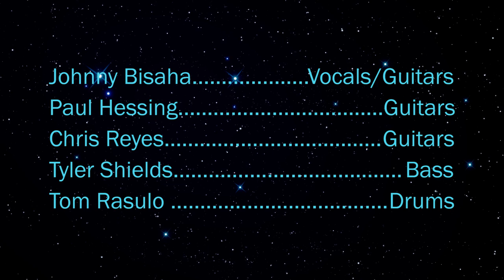Star Wars (Metal Cover)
Star Wars Medley Section I - The Force Awakens Trailer Score
Star Wars Medley Section II - Imperial March
Star Wars Medley Section III - Star Wars Main Theme

Original Score by John Williams
Arranged by Paul Hessing and Christopher Reyes
Produced by Japaeti
Recorded, mixed, and filmed in house by Japaeti.